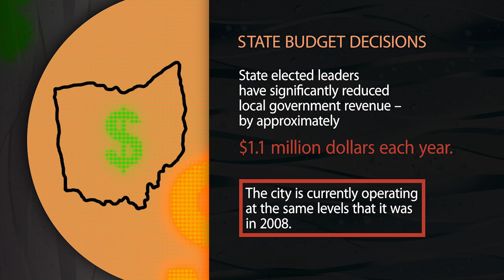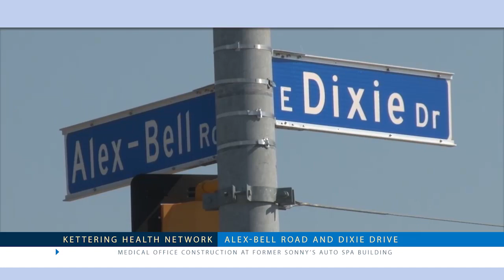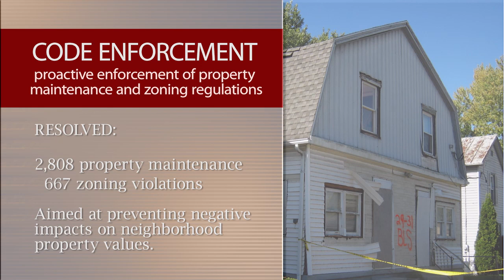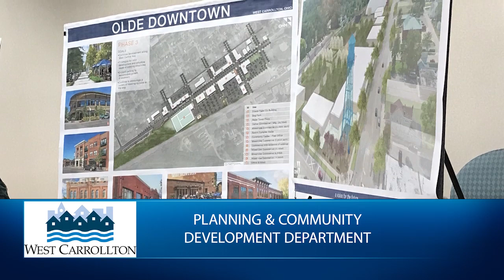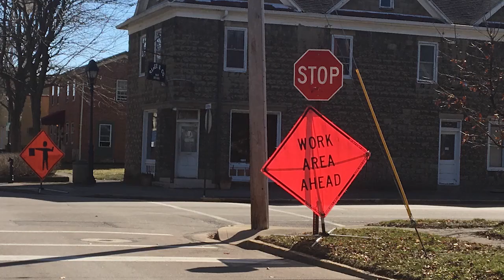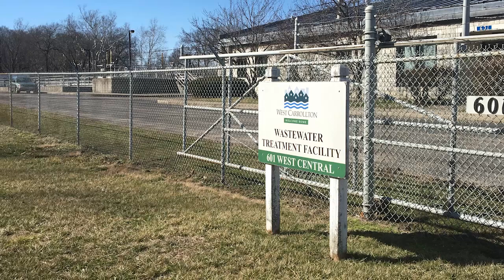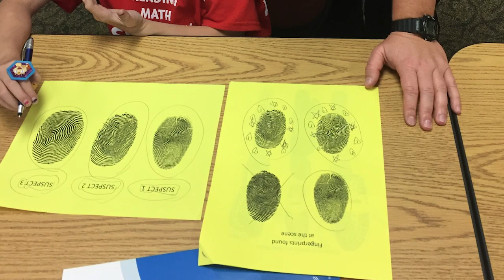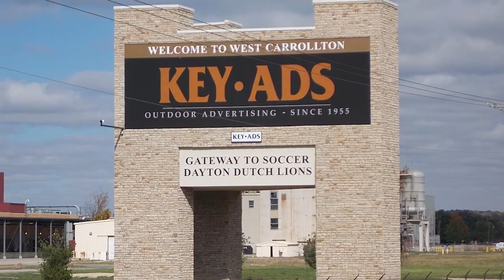West Carrollton Mayor's Report 2017